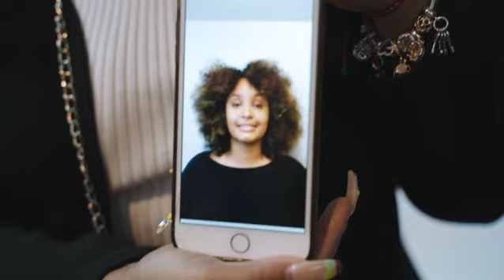September 2019 Curly Girl Method Masterclass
It was my immense pleasure and honor to co-host My Curly Girl Method Masterclass last September!

My very first public class to learn everything about mastering your natural texture. It was a dream come true, a sold out dream I may add! Wine, curly girl facts, giveaways, and amazing products I believe in and adore @bemycurl. (BMC tutorial available on this channel)

This was just the first of MANY classes to come for 2020 and I cant wait to see you ALL there. Come hang out with The Red Carpet Curls Queen, and learn the things other companies dont want you to know!